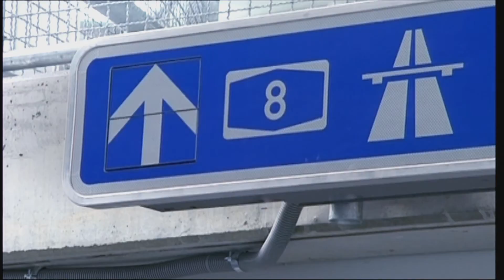The building blocks of a new electricity age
Germany could become a pioneer of the new age of electricity. After all, with its energy transition, the country is looking at a project of the century: abandoning nuclear energy and the start of the era of „green" power. With its holistic portfolio and its international expertise, Siemens is the right partner to reach this goal.